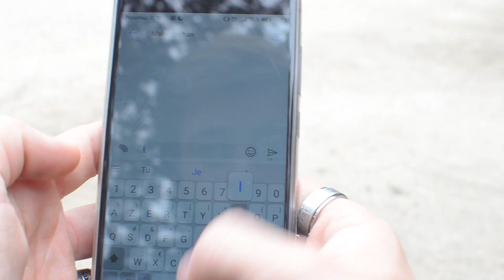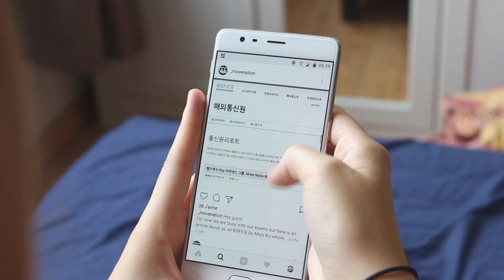WINNER - ‘REALLY REALLY’ Dance cover by Move Nation (Girls ver.)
Hi everybody!
We are back with this "Really really" dance cover!

Today, dancers are:
Fati as Jinwoo
Magda as Mino
Fanny as Seungyoon
And we are happy to introduce you our new member Justine aka Nuçekinne who's doing Seunghoon!

Our backups:
Nora
Lilith
Grâce
Christine
Elena
Laura
Léa
Donna

Our guest stars:
Makeup-chan as Makeup-chan (don't worry she'll stick to makeup in the future)
Camera-chan as Camera-chan

Filmed by Vincent Van Loo
Make-up by Pouly
Edited by Fanny